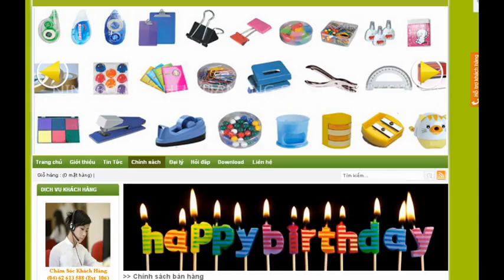Bán Văn Phòng Phẩm Long Biên: 01687 443 037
VanPhongPhamHaNoi.Pro.vn là hệ thống Website Bán hàng Trực Tuyến Văn Phòng Phẩm Chuyên Nghiệp Tại Hà Nội, trực thuộc Hệ thống Kinh Doanh Của Công ty Cổ Phần Thương Mại Tin Học Tuấn Cường được ra đời với sứ mệnh cung cấp giải pháp Tổng thể về Văn Phòng cho các Doanh Nghiệp vừa và nhỏ, đặc biệt là các Doanh Nghiệp thuộc Khu vực Quận Long Biên và các khu vực lân cận...